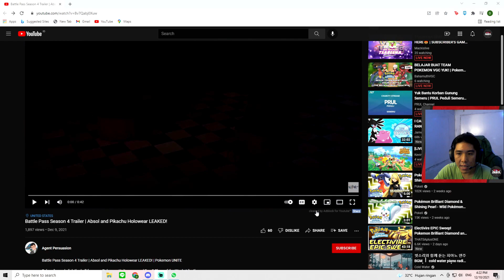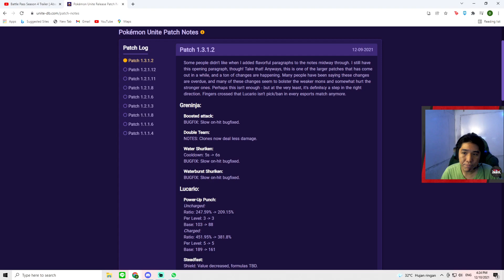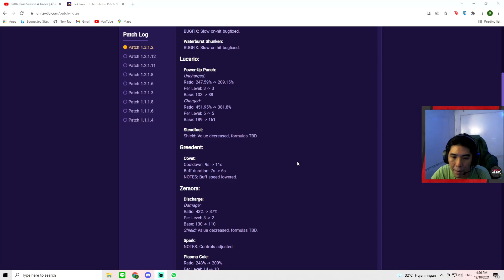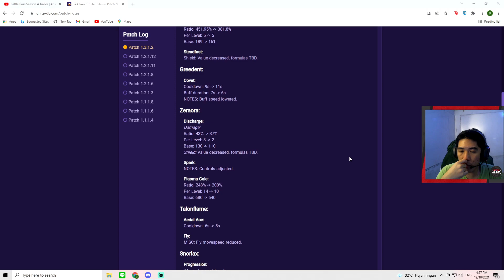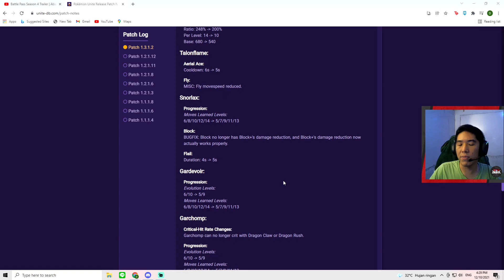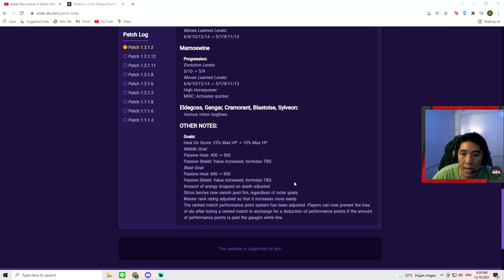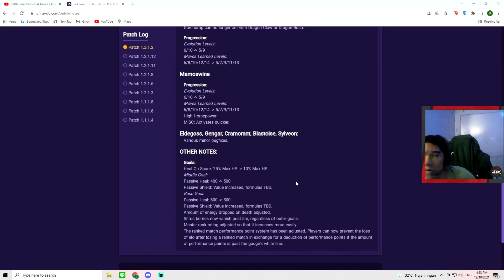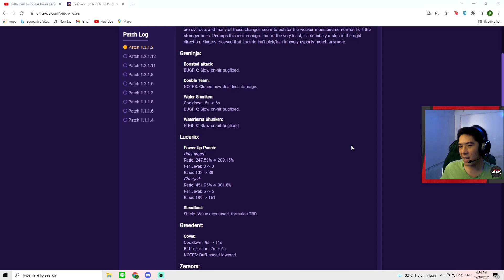Battle Pass Season 4 Trailer dan Analisa Patch 1.3.1.2 | Pokemon Unite Indonesia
Rek BCA: 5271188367 a/n Daniel

THANKS A LOT! Semoga kita bisa sukses bersama ya. Dan jgn lupa kita harus saling menghormati satu sama lain! :D

Friend Code Nintendo Switch :
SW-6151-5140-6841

Command:
!umur
!mainsama
!spec
!rankdota
!namastreamer
!pekerjaan
!hobi
!sociabuzz
!game
!welcome
!jadwal
!trakteer
!idvalorant
!idpokemonunite

"Banyak Main daripada Belajar."